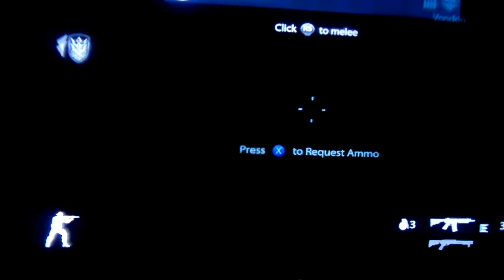Medal Of Honor 2010 Gameplay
Perguntas:se tiver alguma escreva nos comentarios que irei responder em breve